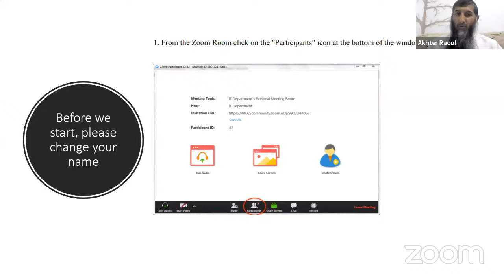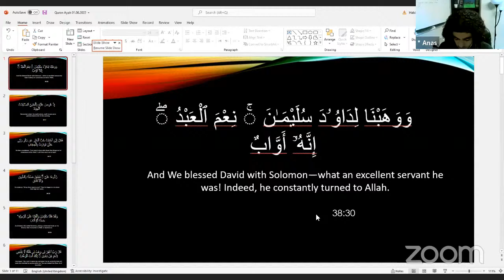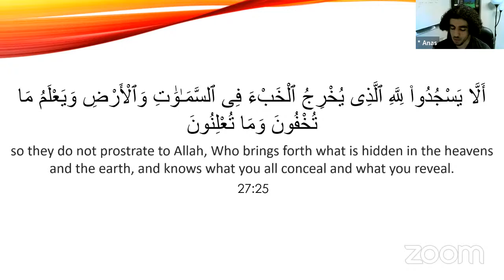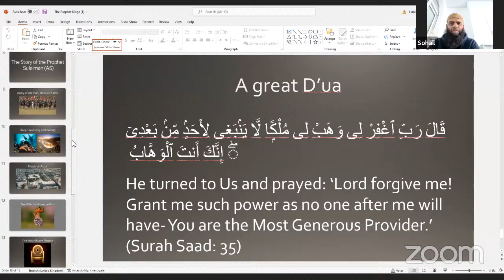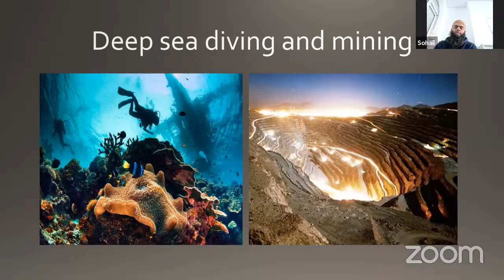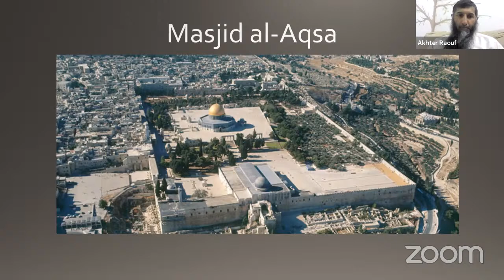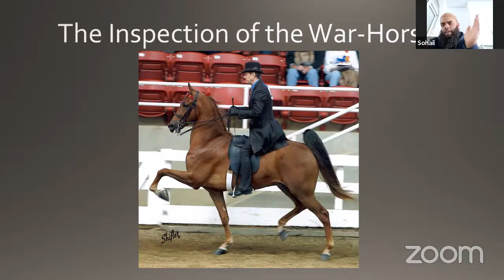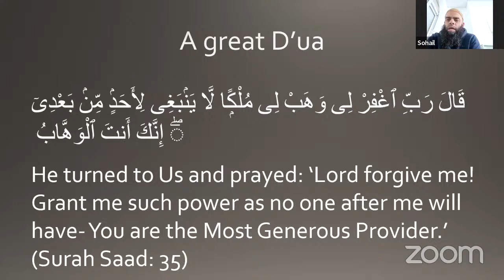The Prophet Kings Dawud & Suleiman - Part 3 - Al-Noor Quran Family Story Time!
Join us LIVE TODAY @ 18.30 GMT with Ustad Sohail for a special holiday program on the special story of the young sleepers of the cave!! Who were they? Where did they come from? And why did Allah keep them asleep for 300 years?!

Wasalaamu Alaikum,

Registration Team
Al-Noor Quran Storytime